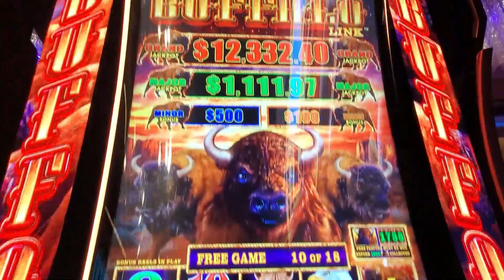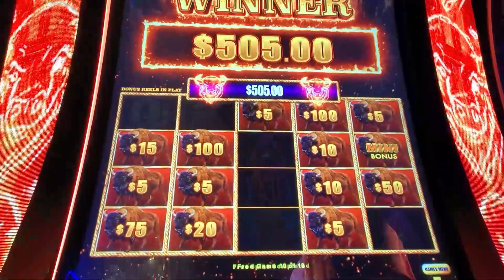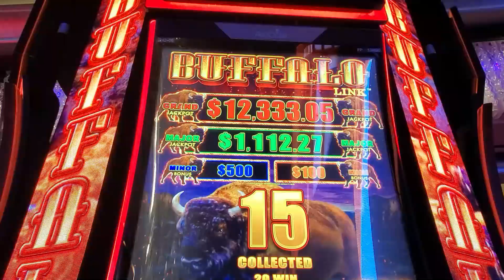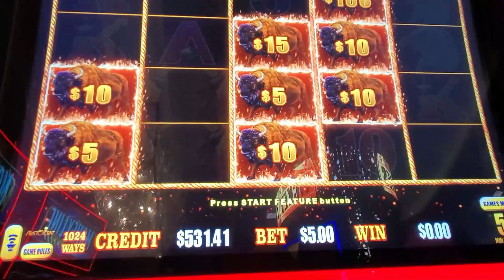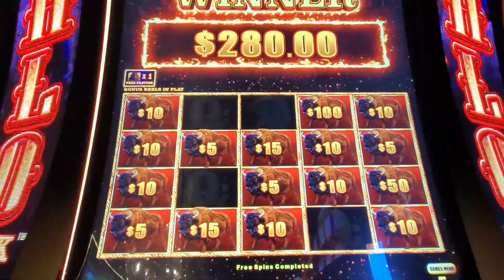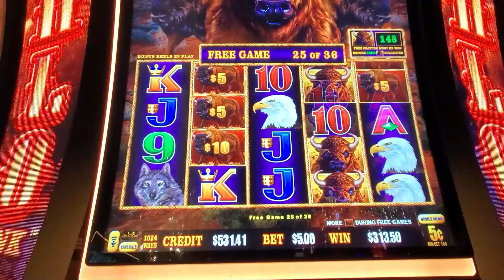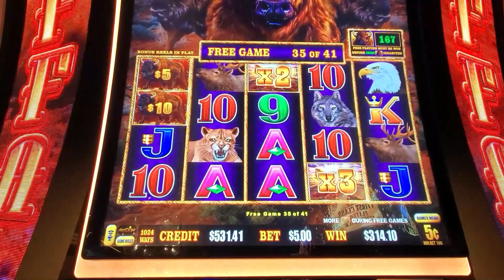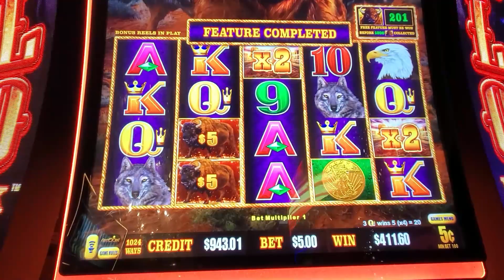Chasing the Free Feature on BUFFALO LINK SLOT Paid Off HUGE | JACKPOT HANDPAY | Las Vegas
My favorite slot to play right now is Buffalo Link Slot. We had an amazing session chasing the free feature on Buffalo Link Slot. We got a Jackpot Handpay chasing the free feature!  I was playing at Cosmopolitan Casino Las Vegas. Good Luck to you! 🍀

Chasing the Free Feature on BUFFALO LINK SLOT paid off HUGE | JACKPOT HANDPAY | Las Vegas 2022